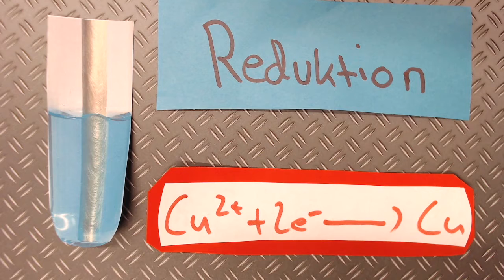Redoxreaktion JKLN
Die Klasse E03 des Lloyd Gymnasiums hat Erklärvideos zur Redoxreaktion produziert.